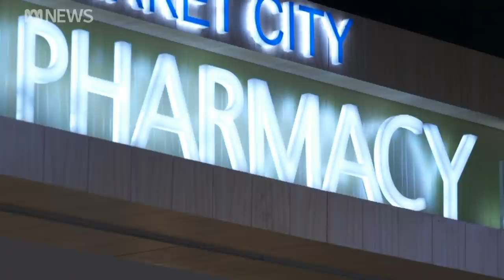New rules around opioid prescriptions leave few options for Australians in pain | ABC News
There's been a worrying increase in opioid addiction, and overdoses, over the past decade. To prevent the kind of crisis seen in the United States, health regulators here have limited access to common pain medications.
But some people living with chronic pain say they're being cut off from the only thing that allows them to function.
Medical reporter Sophie Scott has the story.